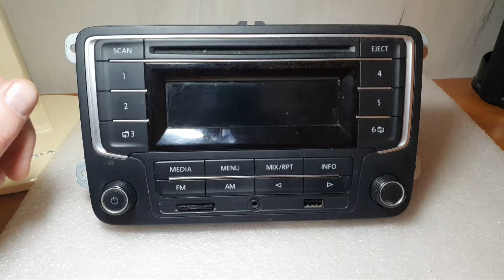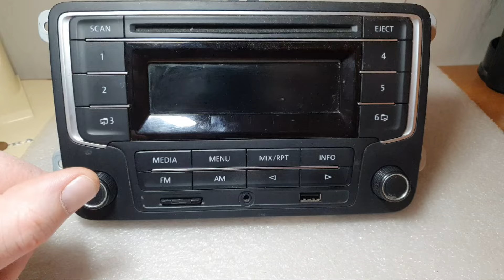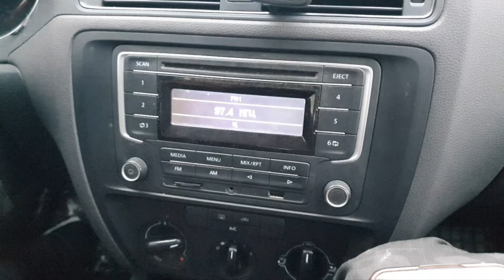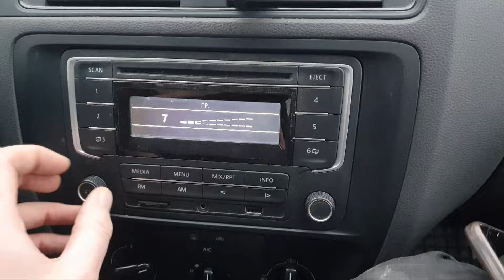Bluetooth module RCD220 installation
как установить блютуз модуль в штатную магнитолу фольксваген